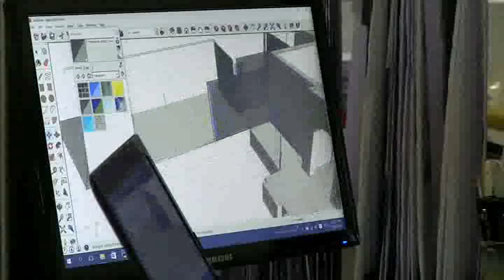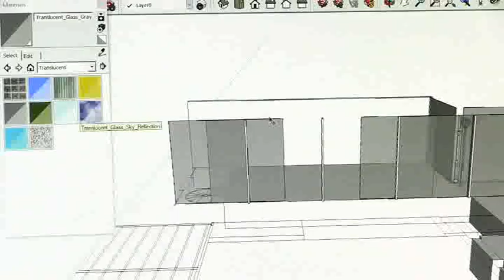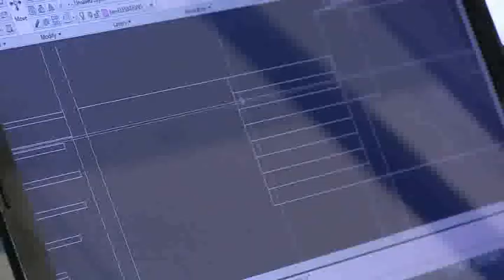216101 Architect Architecture And Design 4 2 2